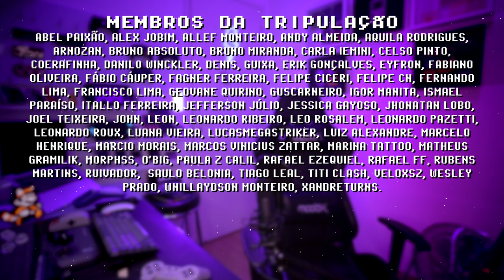PlayStation Classic + @8BitDoTech = ❤️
Tutorial com peças da 8bitDo (links abaixo) para modificar o controle original de PlayStation Classic em um gamepad bluetooth. O passo a passo é muito simples e eu consideraria um mod fácil e rápido para iniciantes. Qualquer dúvida cola no nosso Discord q lá tem mais de mil retro gamers!

Kit 8bitDo
Kit eletrônico de chaves